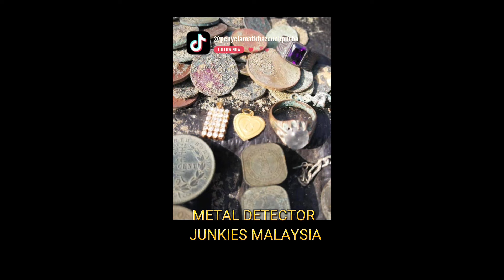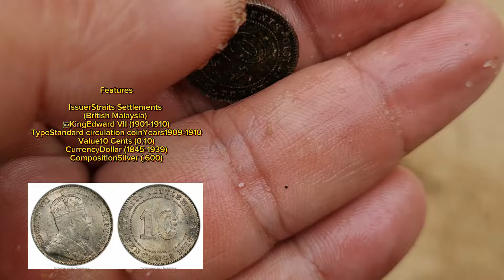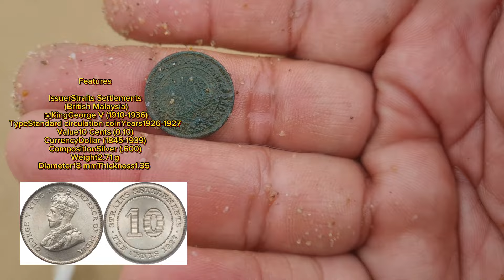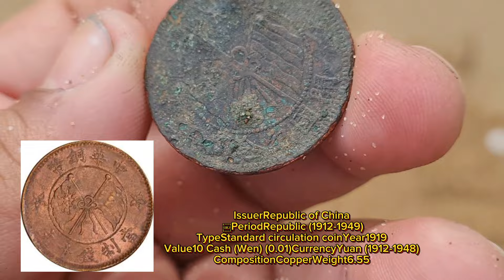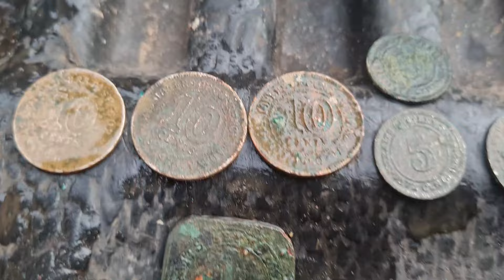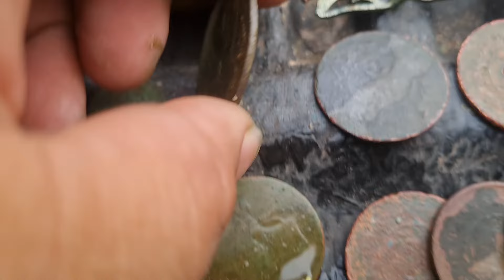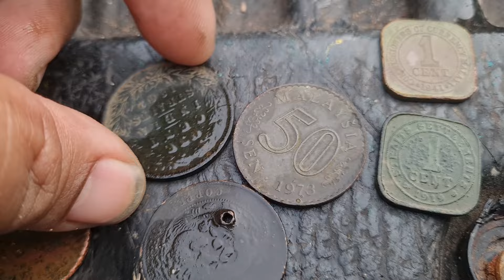part 2 Trip Metal Detector ke Pantai Timur pantai hakis/nipis jumpa banyak duit lama zaman British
Pada part 2 aben iwan / woon/ I'm dan Mie telah pergi bermd ke pantai cherating setelah me dapat info bahawa pantai tersebut telah hakis dan nipis tapi hampa kami telah terlambat seminggu kerana telah ramai melakukan pencarian metal detector di sana setelah seharian mencari kami telah berjalan pulang ke melaka dan kami telah menjumpai satu Pott lama berlambak duit British zaman dahulukala di pantai mungkinkah ini perkampungan lama atau mungkin kawasan perkelahan lama yang telah di tinggalkan Jom kita tgk ada yang aben iwan dapat pada trip kali ini